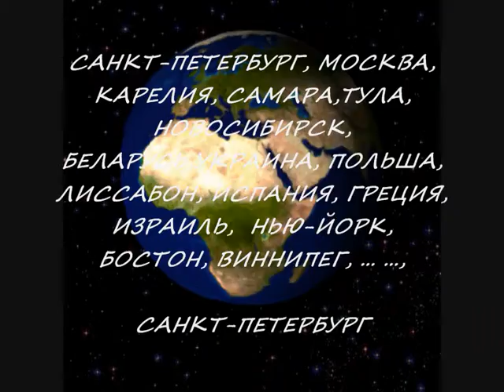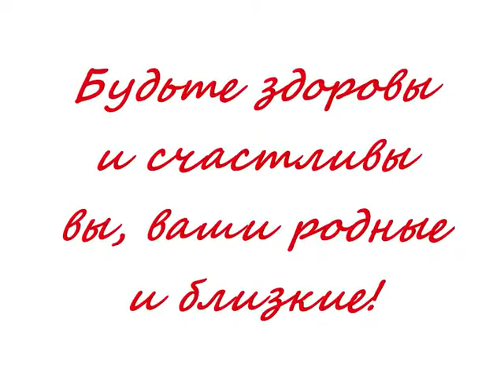Alla 2010 NG